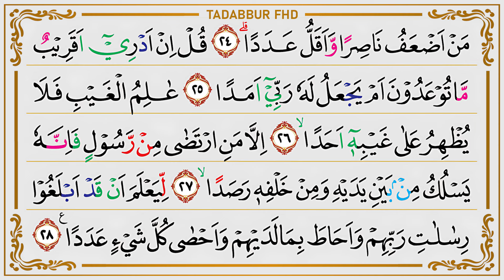Surah Al-Jinn الجن - Ahmad Al-Shalabi I 072 I Quran Tajweed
Reuploading for Commercial Purposes / Monetization is Not Allowed

Tajweed Color Guide

Magenta
.Gunnah, Idgam Bigunnah, Idgam Mimi
•Idgam Mutamasilain & Idgam Mutajanisain (gunnah) •Madd Farq, Madd Lazim Mukhalaf Kilmi
•Madd Lazim Musaqal Kilmi
.Madd Lazim Harfi Musyabba

Red
•Idgam Bilagunnah
Idgam Mutajanisain
•Idgam Mutaqaribain
Idgam Mutamasilain

Green
•Madd Jaiz Munfasil
.Mad Silah Tawilah
.Ikhfa'
-Ikhfa' Syafawi

Blue/Cyan
.Madd Wajib Muttasil
.Iqlab

Purple
Qalqalah